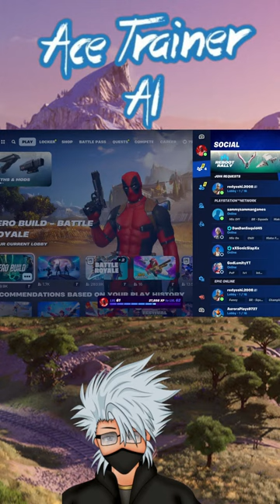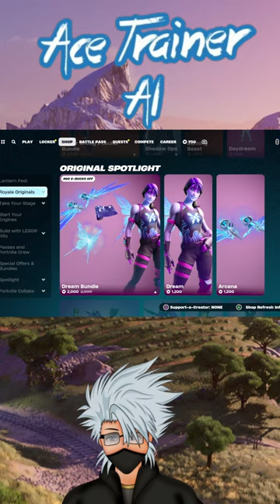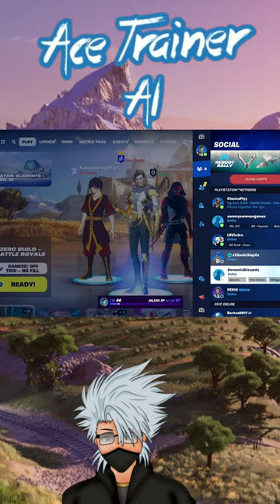TIME FOR SOME MORE SQUADING UP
PEW PEW PEW PEW

PAY NO ATTENTION TO THIS never required my stupidity services are free very appreciative (shhh dont let dragon see this)